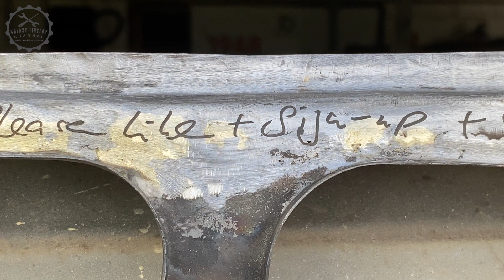Alfa Romeo Giulia (105): Restoration of the Doors, Part 3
The doors of this Giulia were in truly bad shape, but that's no surprise with an Alfa Romeo 105. Here's the third part of their restoration. I used two self-made repair panels to do the job and the widely available door base repair panel from Alfa spare part dealers.

I bought this '72 Giulia Super 1.3 in the internet, without seeing her before. Then I went to Napoli by train and transferred her home on wheels.
You say that this is all wrong? Yes, I know.